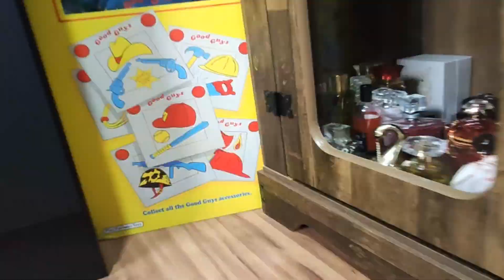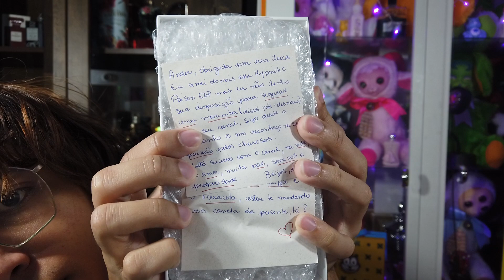Recebi Uma Macumba e Chorei | Isso Não se Faz com Pobre | Foi Um Tapa na Cara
Uu